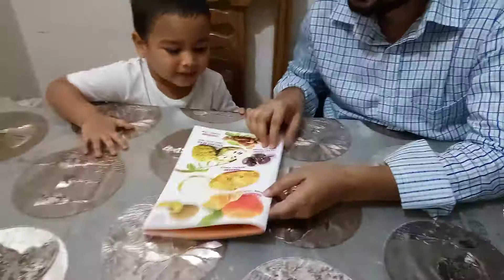Know about Fruits| বিভিন্ন রকমের ফল সম্পর্কে জানা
Taif is learning about various fruits.
fruits for kids
learn fruits